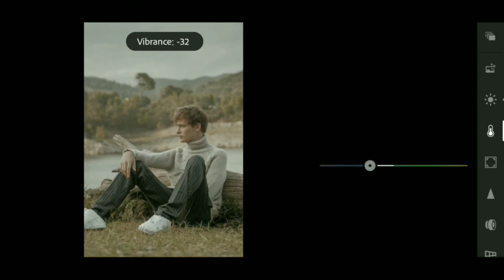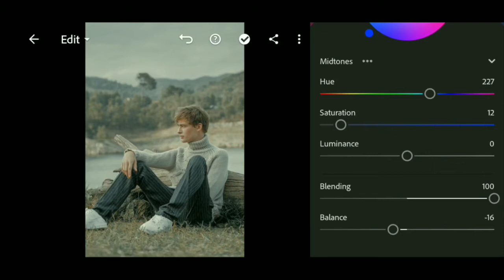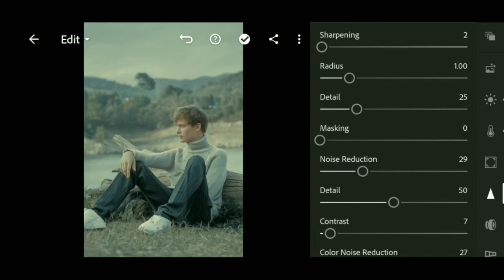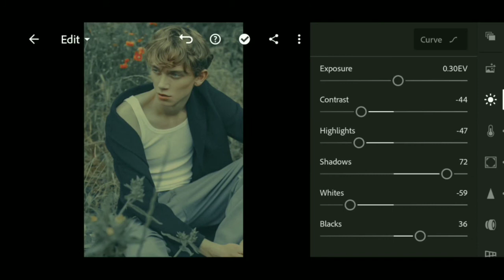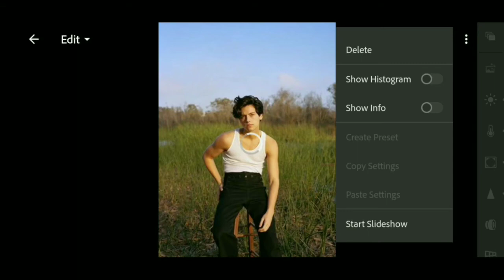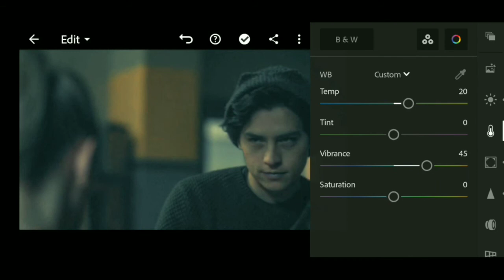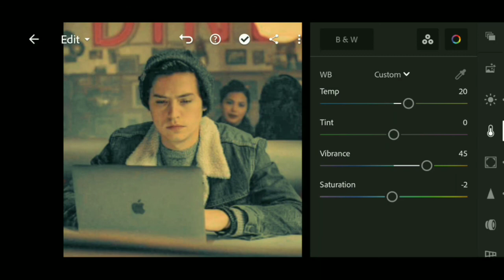How to Edit Cinematic - Film Look | Lightroom Film Emulation Presets DNG and XMP Free Download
How to Edit  Professional Cinematic Film Look  Photos In Mobile Lightroom

| Best Cinematic Lightroom Preset DNG & XMP Free Download 2021 | Premium Presets Pack For Free |

Creating Professional Lightroom Presets. You can get this paid preset, available in DNG & XMP format (iOS, Android & Computer)

But before that, this preset is NOT FREE, you must watch this video first, to get this preset by following the rules

The password will appear in the upper right corner. The password will appear at any time, make sure you pay close attention. • The password consists of 4-digit numbers, and will appear separately (separated into two parts). For example: [1] Password: 12** [2] Password: **34 If you have found both parts, all you have to do is to combine the numbers in the passwords [1] and [2]. In the sample above, the password is 1234.

photography
todd dominey
film presets
lightroom presets
lightroom profiles
lightroom film presets
lightroom film profiles
kodak portra
kodak ektar
kodak gold
fuji pro
fuji pro 400h
velvia
provia
fuji velvia
fuji provia
ilford
portra preset
fuji preset
kodak preset
kodak profile
fuji profile
film emulation
lightroom film
lightroom film look
really nice images
adobe lightroom
photo editing
nil editing
marc tutorial